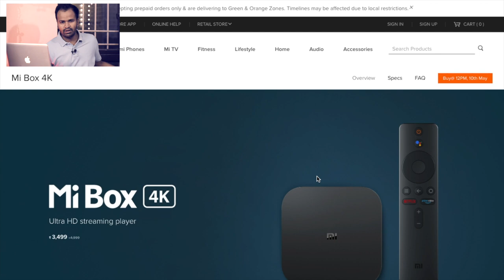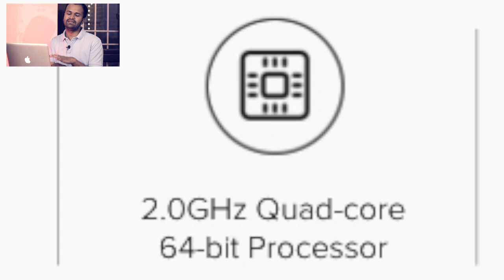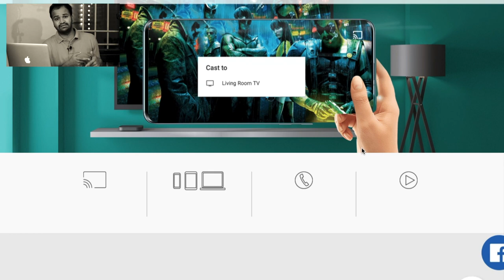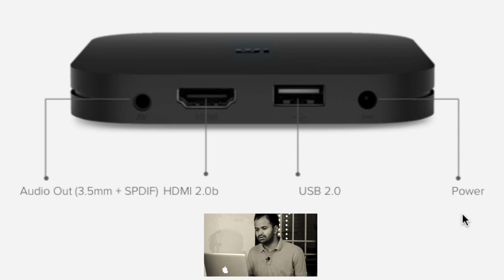MI Box 4K 2020 Official | Best in INDIA | Make any Tv a Smart Tv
🙏 Namashkar Fellows 🙏

Iss video mai aapse baat karne wala hoon MI Box 4K 2020 Offical ke baare main !!

1. What is MI Box 4K
2. Buy MI Box 4k in India
3. Mi Box 4K price in india
4. Mi Box indian unit
5. MI Box 4k Official Launch in India
6. MI Box Features
7. Mi Box Vs Amazon Firestick Vs Apple Tv

Camera : Canon 80D
Mic : Snowball White/Clip Mic
Editor : Final Cut Pro X
Laptop : MacBook Pro
Sound Editor : Audacity

Namaskar Fellows 🙏